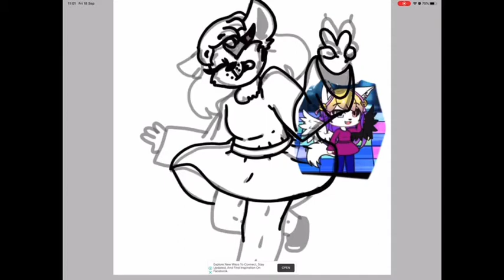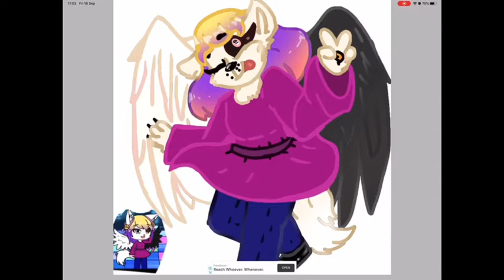Cupcakeartcontest my entry!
Here ya go Cupcake hope you like it!
I tried to do a more soft aesthetic.
Idk if ill win lol

Credits:
Background from google images
Song by LuKremBo